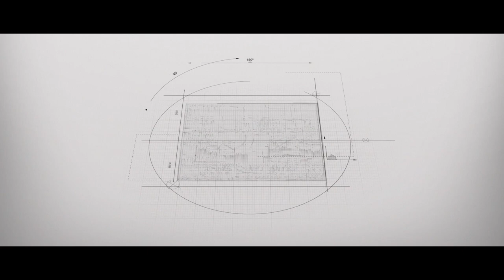Kannamma anirudh whatsapp status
Song : Kannamma
Singer : Anirudh
Lyrics : Sam C S
Backing vocal : Swagatha S Krishnan
Music Producer : Onasis mohan
Sitar : Kishore
Flute : Vishnu
Guitars : Onasis
Indian percussions: Shruthi
Recording Engg: Sabin Jose @Psalter record Inn PVT LTD.
Mixed by : Onasis Mohan
Mastered by : Chris Graham, Ohio, Columbus
Music supervisor: Swagtha S Krishnan
Musician fixer : Velavan

Cast & Crew:
Starring: Harish Kalyan, Shilpa Manjunat, Makapa Anandh
Director - Ranjit Jeyakodi
DOP - Kavin Raj
Editor - Bavan Sreekumar
Banner - Madhav Media
Producer - Balaji Kapa
Art - Srikanth
Sound Design - Oxygen
Producer - Balaji Kapa
Banner - Madhav Media

For All Latest Updates:
Category
Music